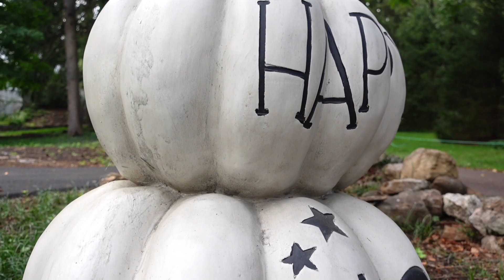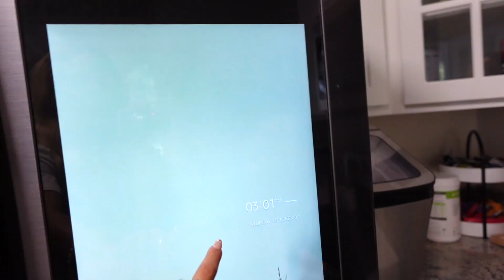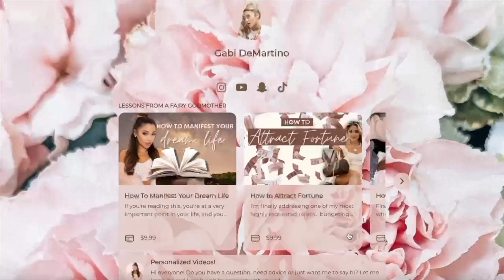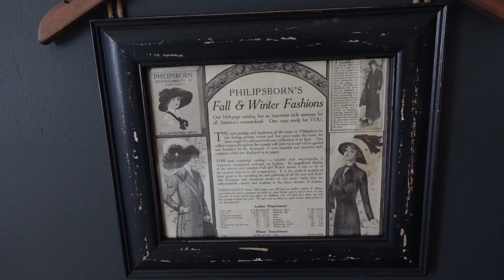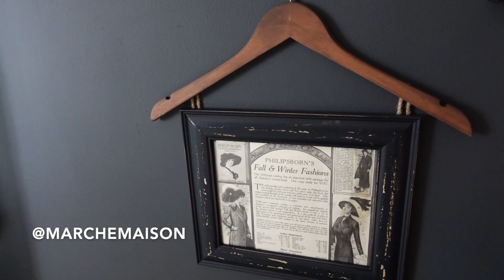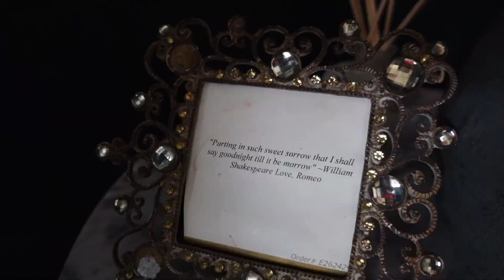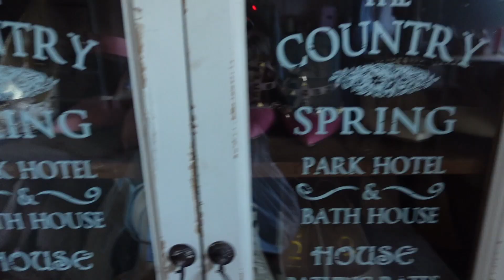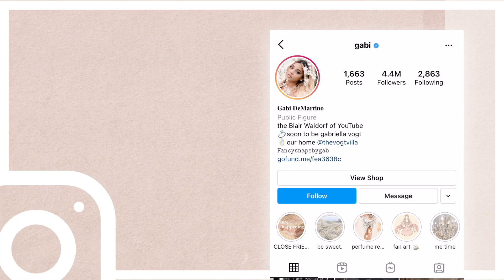my furnished house tour! gabi demartino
ADD ME! My wedding series is launching on my so close Instagram stories!

add me on my close friends instagram story!

follow the instagram page for our home!

if you see this comment, comment "God is good."

Text Me!

new single soon 🎼

Gabi DeMartino